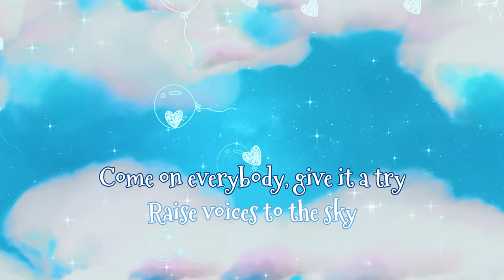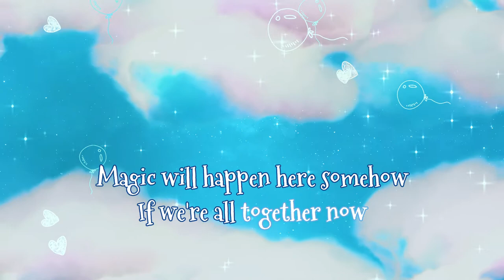All Together Now - Chant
박상문 작곡 Emily Kathryn Bolyea 노래

Come on everybody, clap your hands
And say hello to all your friends
Come on everybody, we'll show you how
We'll sing all together now,
La-la-la, la-la-la,
La-la-la-la-la-la!

Come on everybody, give it a try
Raise your voices to the sky
Magic will happen here somehow
If we're all together now,
La-la-la, la-la-la,
La-la-la-la-la-la!